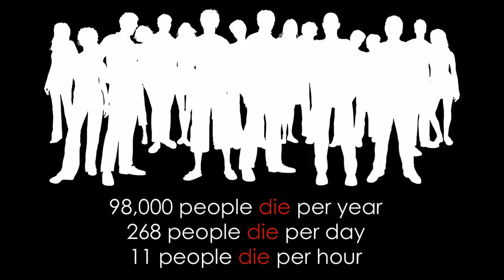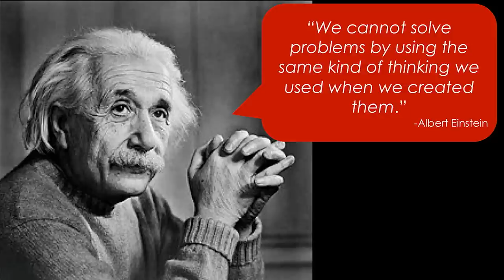Why we can't fix our healthcare system | Ayesha Khalid | TEDxBeaconStreet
This talk was given at a local TEDx event, produced independently of the TED Conferences. Ayesha Khalid, surgeon at Harvard Medical School and recent MBA from the MIT Sloan Fellows Program, is at the intersection of disruptive innovation in healthcare and the digital health experience. Ayesha previously pioneered groundbreaking research in sinus disease including muco-ciliary clearance and outcomes following surgery.  She is now a passionate believer that disruptive innovation in healthcare requires collaboration, not competition.  Using a systems thinking approach, Ayesha wants us to suspend our belief that adding more process to our healthcare system will add back "health" and "care" to a broken system. Instead, this compelling talk provides an imaginative way to approach the redesign of our health care system to one that promotes "health" and works "systematically" for the patient.

A sinus surgeon at Harvard Medical School and recent MBA graduate from MIT, Ayesha Khalid is a healthcare innovation enthusiast involved with entrepreneurial ventures at the intersection of healthcare innovation and digital technologies. She has pioneered groundbreaking research techniques in inflammation and sinus disease and is working to create different funding paradigms to accelerate clinical research.